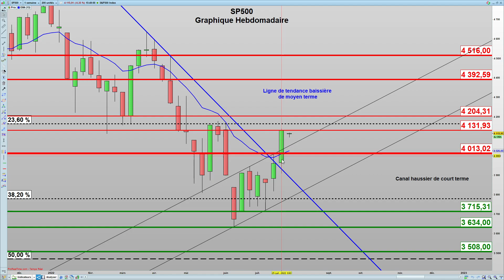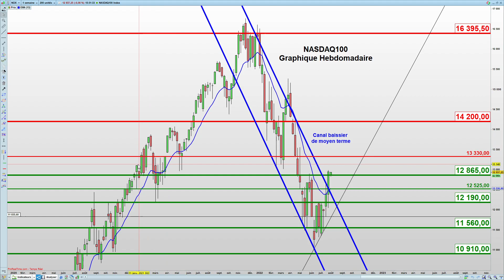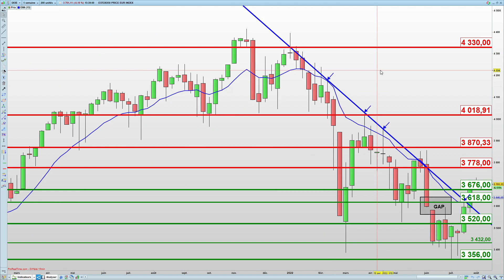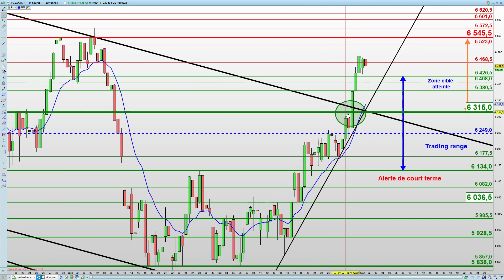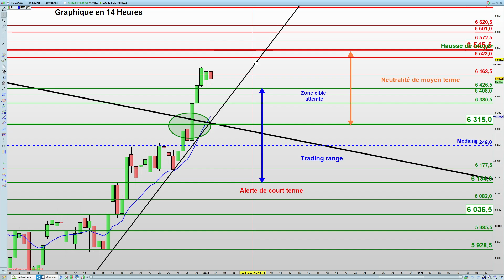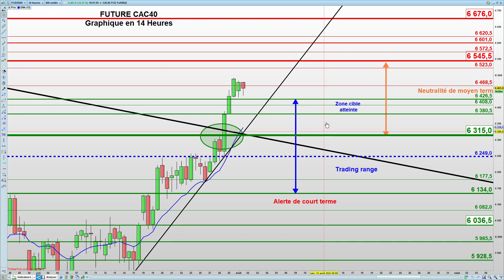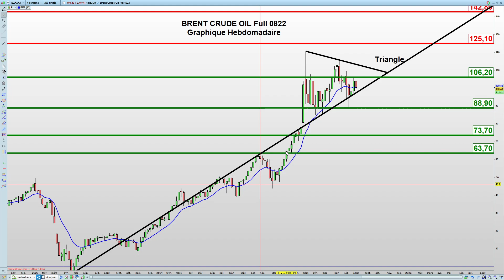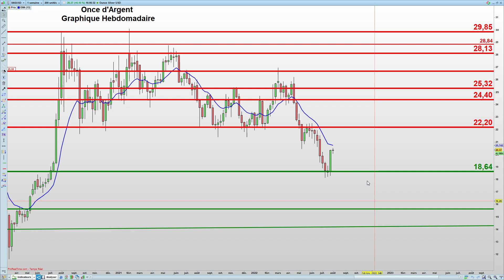Analyse Graphique Hebdomadaire : semaine du 01/08/22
Résumé macro et micro économiques
Lectures des forces en présence
Analyse graphique des Indices : SP500 - Nasdaq100 - VIX - Eurostoxx50 - FutureCAC40 - EuroDollar - Brent - Argent.
Quelques valeurs en retard à surveiller